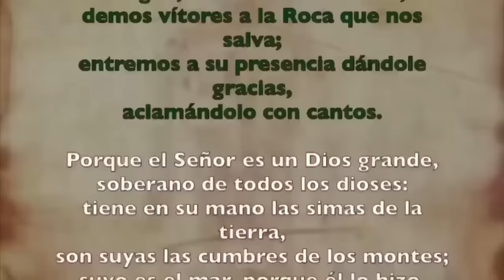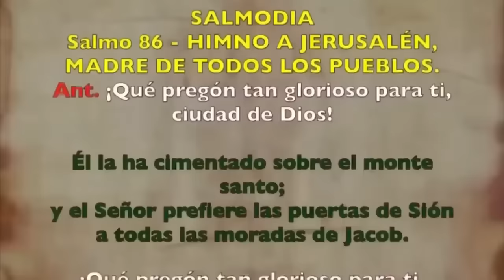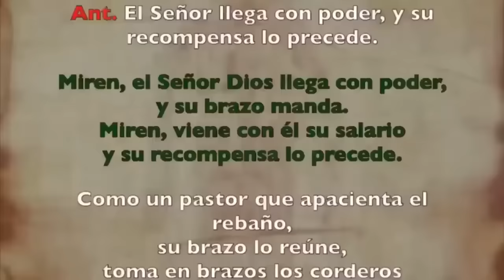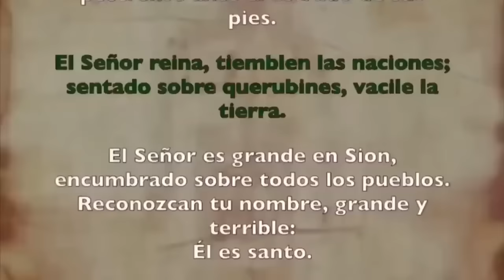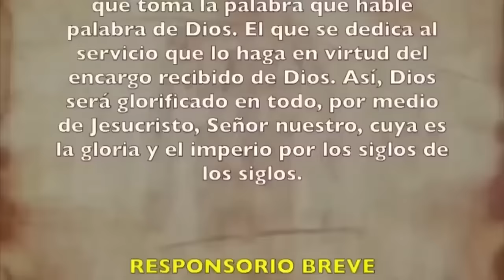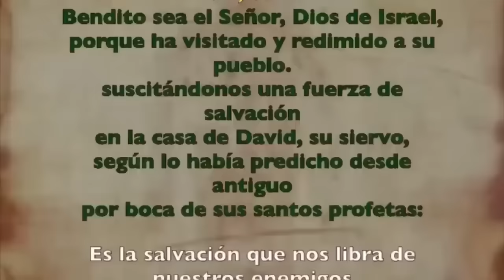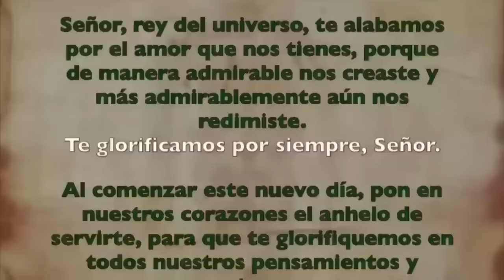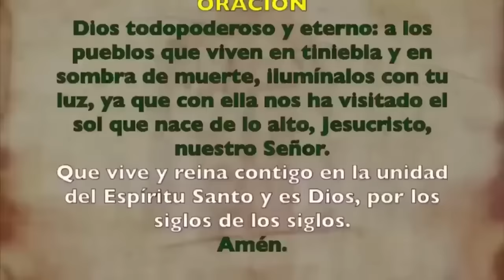Oración de la mañana (Laudes), JUEVES 07 NOVIEMBRE 2024 | XXXI Semana T. Ordinario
Oración de la mañana (Laudes), LAUDES 07 NOVIEMBRE 2024 | XXXI Semana T. Ordinario